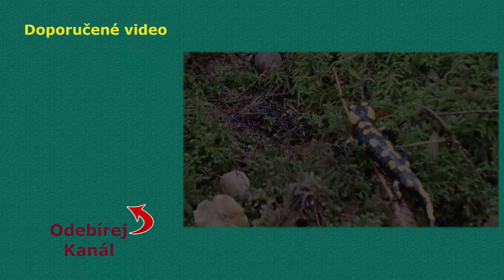Mlok skvrnitý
Mlok skvrnitý (Salamandra salamandra) je středně velký ocasatý obojživelník a nejrozšířenější evropský zástupce čeledi mlokovitých rozšířený v západní Asii, jihozápadní a zvláště v jižní a střední části Evropy